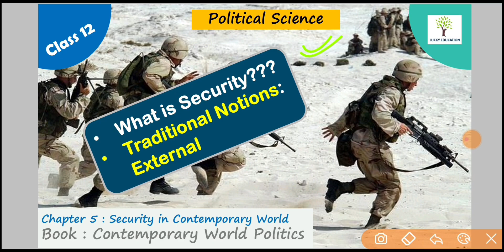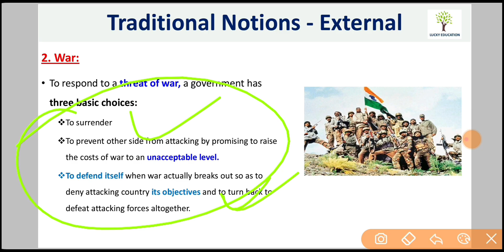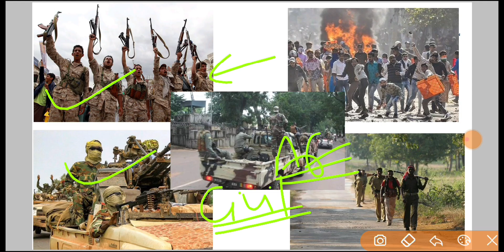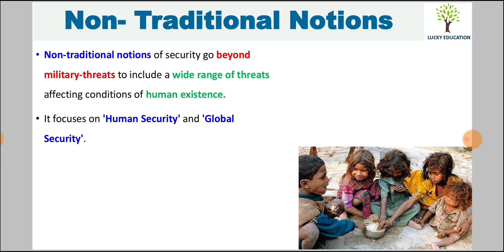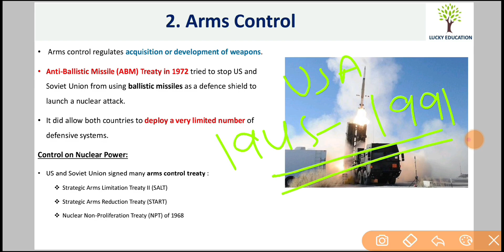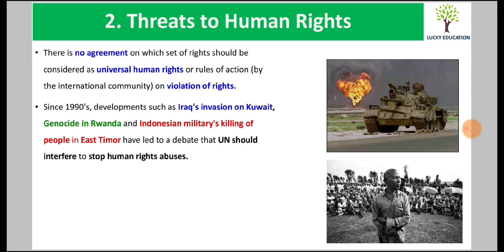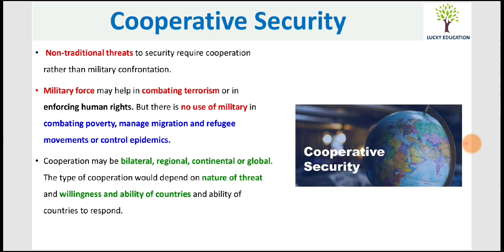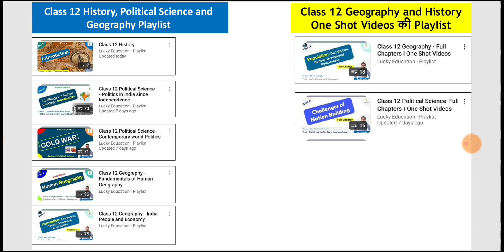Chapter 5 Security in Contemporary World - Class 12 Political Science Full Chapter | One Shot Video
Chapter 5 Security in Contemporary World

chapter 5 security in contemporary world class 12,
chapter  5 security in contemporary world class 12  political science,
security in contemporary world class 12,
security in contemporary world class 12 political science,
class 12 political science security in contemporary world,
security in contemporary world,
lucky education,
lucky sir,
upsc,
rbse,
cbse,

God Bless You ,
Regards,
Lucky Sir